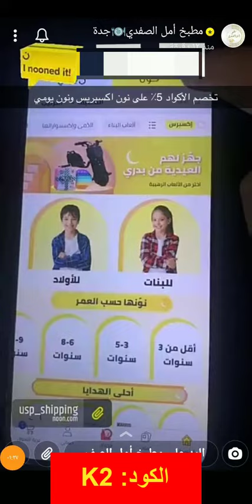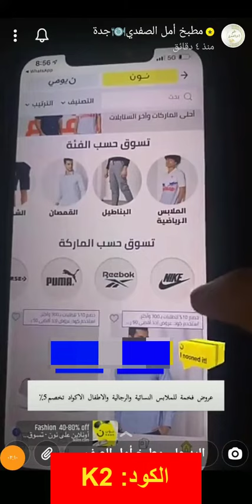تعرف على أحدث عروض متجر Noon نون مع أمل الصفدي - كود الخصم (Bmw3) لعام 2022 نون ديلي الإمارات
تعرف على أحدث عروض متجر Noon نون مع أمل الصفدي - كود الخصم (Bmw3) لعام 2022

أكواد خصم نون مصر السعودية الإمارات 2022
k1
Bmw3
k3

إذا كنت في حاجة إلى شراء كافة احتياجاتك الشخصية ومستلزمات المنزل من مكان واحد لن تجد أفضل من متجر نون noon لتسوق  ما تريده بعروض وخصومات تصل إلى 70% وأكثر.

كود خصم نون 2022 امل الصفدي واحد من أشهر كوبونات الخصم التي يمنحها متجر نون للتسوق لـ مشاهير سناب شات ومواقع التواصل الاجتماعي المختلفة للترويج عن العروض والخصومات التي يوفرها دائمًا على أغلب المنتجات.

كوبون خصم نون يمنح أي مستخدم تخفيض بقيمة تبدأ من 5% ويكون فعال على العروض والخصومات الأصلية، وهذا يضمن لك شراء احتياجاتك بأقل سعر ممكن.

يمكنك أن تحصل على كوبون خصم نون 2022 من خلال موقعنا متجري أونلاين، حيث نوفر لكم كافة أكواد الخصم لأشهر متاجر التسوق الموثوق بها والمفضلة لدى الجميع.

أيضًا يمكنك أن تحصل على كوبون نون من خلال الرمز الظاهر على شاشة هذا الفيديو وإضافته في المكان المخصص له داخل موقع نون.

ما هي المنتجات المتوفرة داخل متجر نون noon؟

موقع نون يمكنك أن تجد داخله كافة المنتجات والمستلزمات المختلفة التي تحتاجها لك أو للأسرة كذلك المنزل والمطبخ.

عند زيارتك موقع نون دوت كوم تجد الواجهة منقسمة إلى عدد من القوائم والفئات المختلفة تضم كافة منتجات نون، حتى يسهل على الزائر الوصول إلى المنتج الذي يريده في اسرع وقت ممكن.

من أبرز المنتجات التي يمكنك أن تحصل عليها داخل نون هي الإلكترونيات بكافة اشكالها، وتجدها بسعر أقل من الأسواق الأخرى، بجانب كود خصم نون 2022 الذي يمنحك تخفيض إضافي على مشترياتك أيضًا.

أيضًا يمكنك أن تحصل على الأزياء النسائية والخاصة بالرجال والأطفال من أشهر العلامات التجارية بجانب الأحذية والحقائب والعديد من القطع التي تساعدك في الحصول على إطلالة أنيقة للغاية.

يوجد داخل سوق نون تشكيلة مختلفة من مستلزمات المطبخ والمنزل المختلفة التي لا غنى عنها ويحتاجها أي بيت، فضلًا عن احتياجات الحديقة، مستلزمات الصوت والعديد من المنتجات المختلفة.

أما عن منتجات العناية والتجميل يوفرها نون بأسعار مثالية للغاية، فضلًا عن البراندات العالمية التي يطرح عليها دائمًا عروض وخصومات حتى 70% وأكثر.

بالتأكيد يوجد الكثير من المنتجات الأخرى التي تكتشفها بنفسك عند زيارتك لـ متجر نون للتسوق الإلكتروني.

ما هي مميزات متجر نون للتسوق الإلكتروني؟

واجهة المتجر منظمة للغاية يسهل التعامل معها وتصفح كافة المنتجات الموجودة.
يمكنك تصفح موقع نون باللغة العربية والإنجليزية.
نون يقوم بتوصيل منتجاته داخل مصر، السعودية، والإمارات.
إمكانية الدفع عند الاستلام والبطاقات الائتمانية.
توفير أنظمة مريحة للسداد.
إمكانية إرجاع المنتجات خلال 14 يوم من موعد الاستلام.
التواصل مع خدمة العملاء عند مواجهة أي مشكلة خلال التسوق.
موقع نون يمنح عملائه تجربة التسوق الشامل حيث تجد داخله كافة المنتجات التي تحتاجها.
موقع نون أصلي 100%.
عروض وخصومات نون لا تنتهي وتبقى طوال أيام السنة على كافة المنتجات بنسبة تتخطى الـ 70%.
تكلفة التوصيل معقولة مع توفير الشحن المجاني على العديد من الطلبات المختلفة.